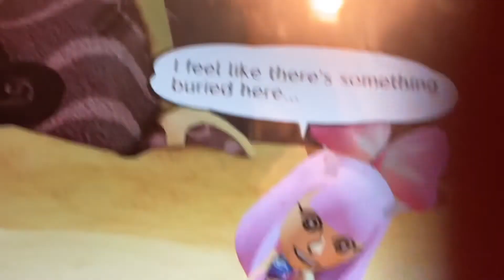thank you miitopia